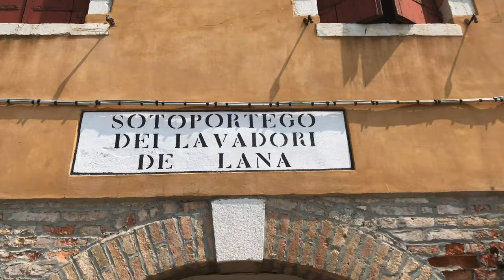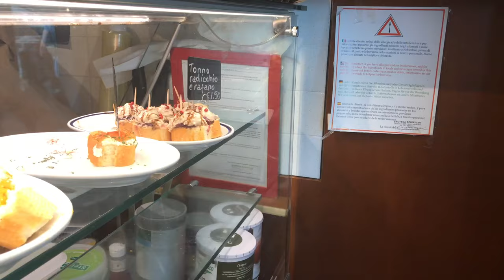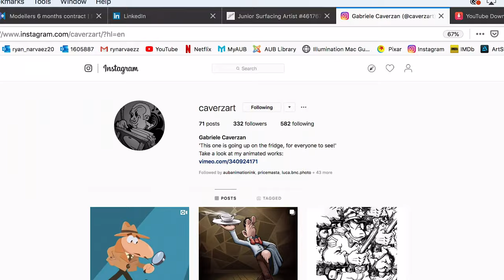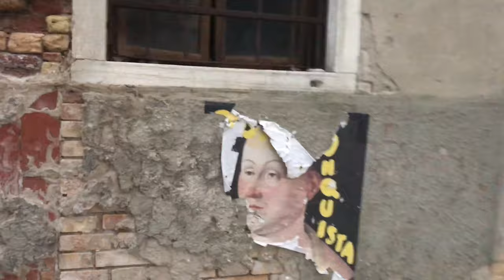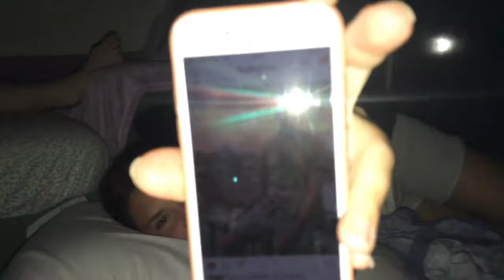Narvanator takes Italy Day 3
Ciao Ciao!!

So, the long awaited VENICEE Vlog has arrived!!

My pals and I ventured to cobble stone streets where the unreuley; holy Sire Thomas Holland of the state-of-the-art Spiderman franchise once stood... literally only once! The unspiritaly power ungulfs you, well just wait and see for your selves here! We also ate lots of food, saw some so gooooooorgeous sights, and developed our italian vocabulary most importantly! Edcauation comes frist!!

Come say hi on my insta!!
Me: @narvanator
My Art: @ryan.narvaez
My Foood: @narvanator_eats

I would like to also give an OFFICIAL shout out to the italian soul we met this night, @luca.bnc.photo, due to filming restrictions (which with alongside my talented legal team are trying our very best to fix) was not able to make an appearence in this, Vlog Day 3 video, however not to worry as there is more Luca Bianchin to come, just you wait!!